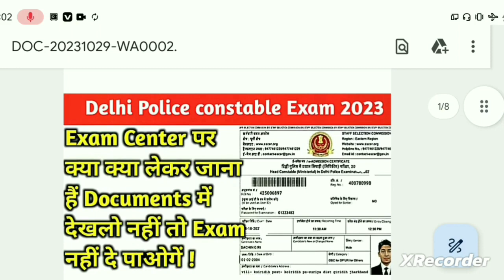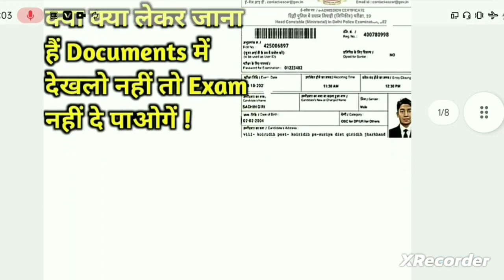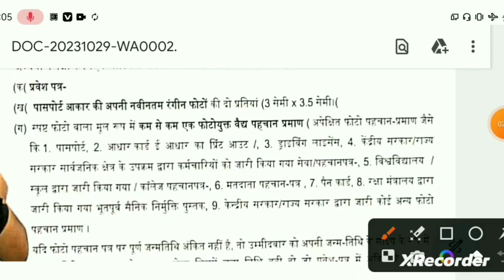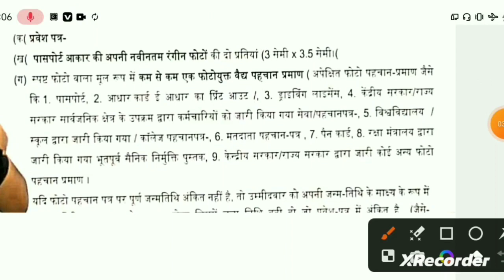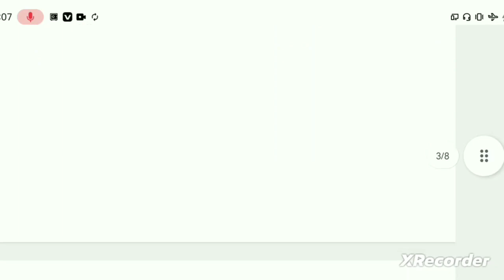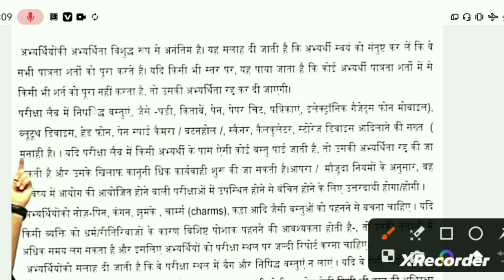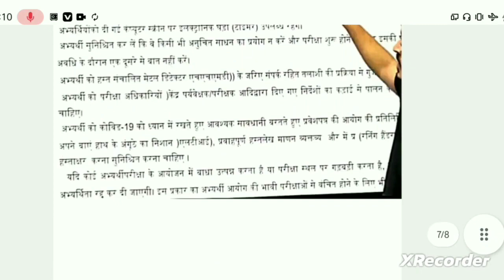delhi police exam center par kya kya lekar jana hai ! delhi police exam center documents 2023 !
.(your queries).
delhi police exam center par kya kya lekar jana hai
delhi police exam center documents 2023
delhi police exam center documents
delhi police
delhi police online exam kaise hota hai
delhi police paper analysis 2023
delhi police ka paper kaise Diya jata hai
delhi police paper analysis
delhi police exam review today
delhi police exam update
delhi police letest news today
delhi police letest update
delhi police
delhi police admit card 2023 kaise download kare
delhi police admit card 2023 kaise download karen
delhi police admit card kaise nikale
delhi police admit card status
delhi police admit card download kaise kare
delhi police ka exam dene ke liye kya document lagega
delhi police ka exam kaise hota hai computer par
Delhi police exam kaise Diya jata hai computer par
bihar police recruitment
bihar si bharti
upsssc pet exam answer key
bihar daroga bharti recruitment 2023
bihar ssc Inter Level recruitment 2023
bsssc 12th level bharti 2023 vacancy
bsssc bharti 2023
bsssc exam
ssc gd
delhi police online exam process
delhi police previous year question paper
delhi police questions paper solve